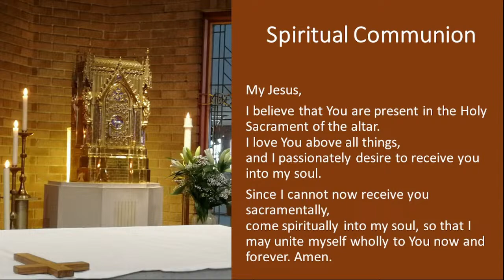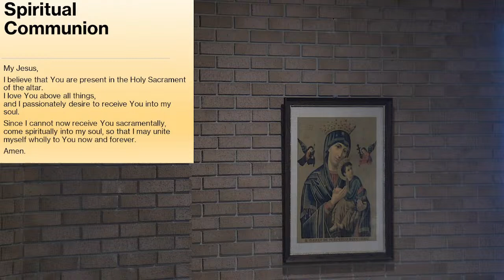Good Friday:- Celebration of the Lords Passion :- Principal Celebrant Bishop Terence Drainey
The Passion of our Lord